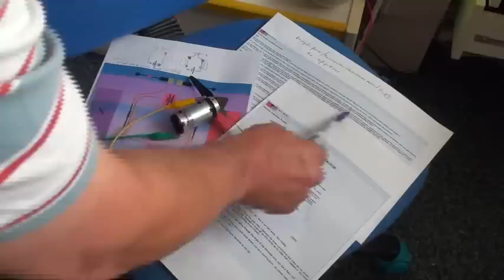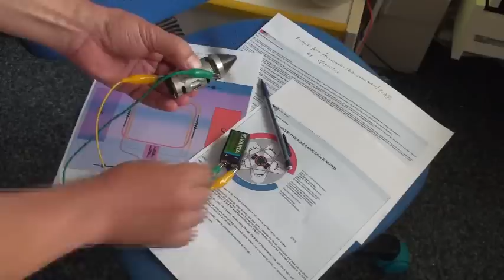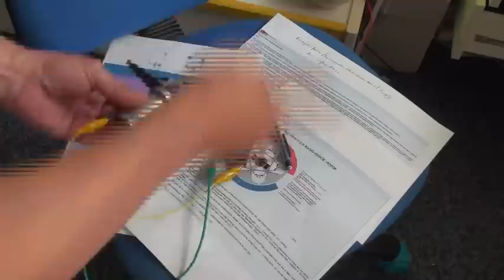Ufo assymetric motor part 1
Hi ufopolitics today friday 13 th is a great day

here the first part of my succesfull replication of your assymetric motor

I buil  it very precisely following your indication that you offers to us at Energeticforum in the "My assymetric Electrodynamic Machine " thread.

The motor is a combination of 2 same small DC motor (mine are 2x Igarashi N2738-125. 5 poles rated at 12 volts.

So i get 2 collectors and 4 connection. But to get the motor spinning i need to connect the plus of the battery to one terminal of one collector and the  minus of the battery to the terminal of the other collector.

So the winding inside the rotor DOES NOT make a loop as per standard motor, see the explanation by Ufopolitics at EF or in his great video animations.

I was amazed because it works at the first test, and very well.

So now i have a lot to test and probably there will be other video on the subject.

good luck at all

Laurent